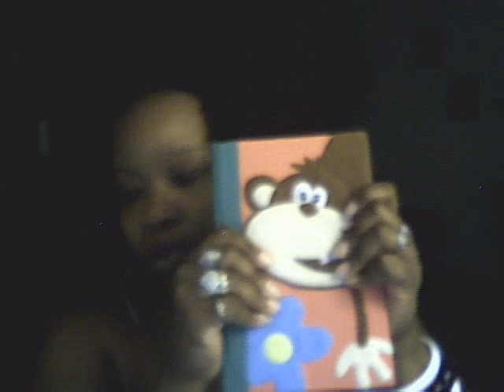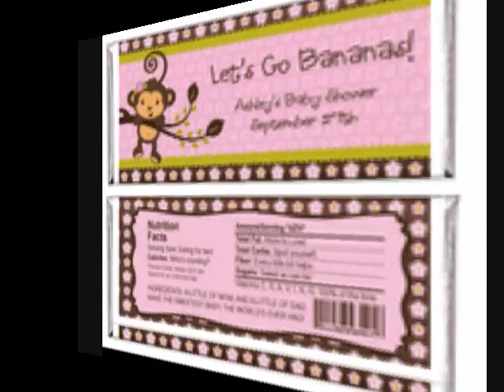~29Weeks Pregnant & Talking About My Baby Shower~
29 Weeks & Counting...Thanks To All Of You For The Support